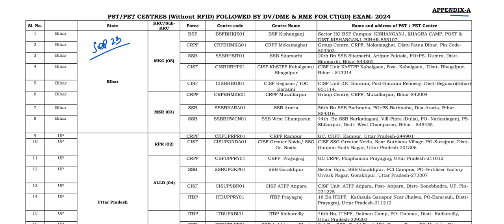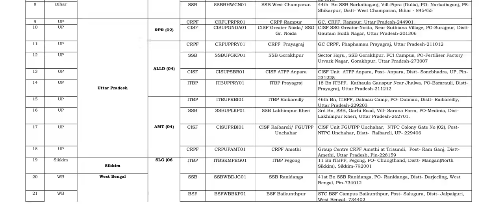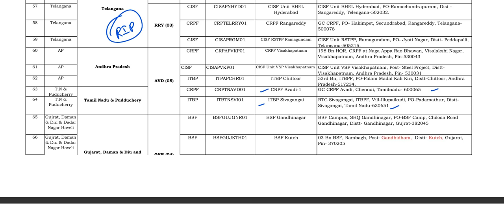SSC GD 2024 - IMPORTANT UPDATGE | PET, PST, MEDICAL TEST & DOCUMENT VERIFICATE IN TAMIL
🛑Telegram Groups for All SSC EXAMS💥

🛑Telegram Groups for All Railway Exams🔥

🛑Telegram Group for All Defence and Police Exams🔥

#2024 jobs